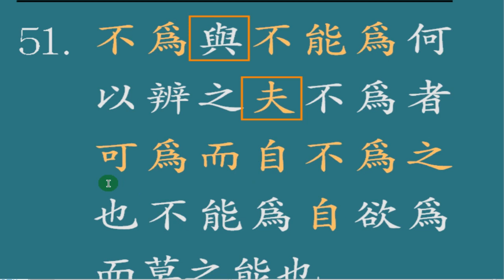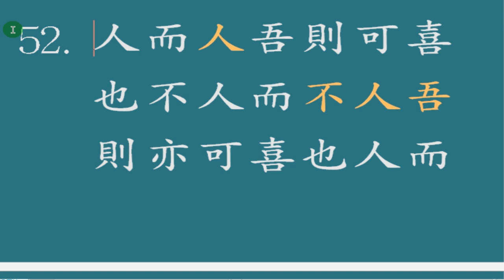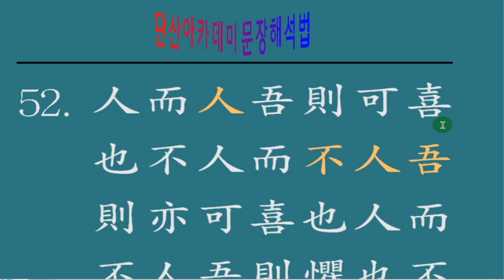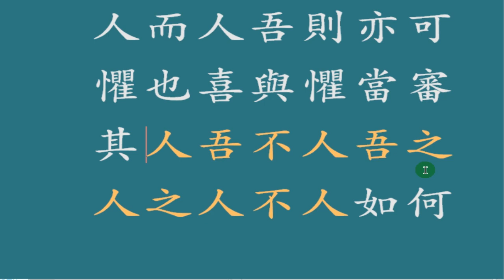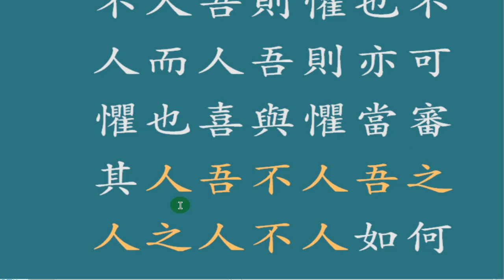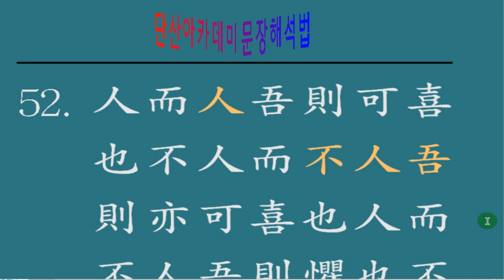한문 문장 해석법 : 12강 /12강 중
한문 문장 해석 방법을 꼼꼼하게 설명하는 강의 입니다.
총 12 강으로 구성되어 있습니다.
실제로 해석되는 실사와 문장을 매끄럽게 연결해 주는 어조사의 풀이를 정확하게 설명해 드리고 있습니다.